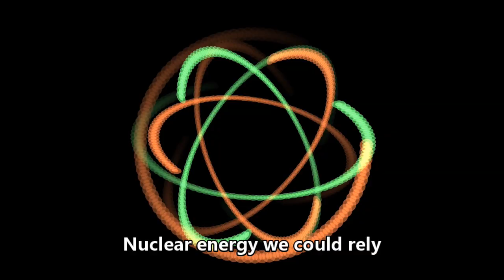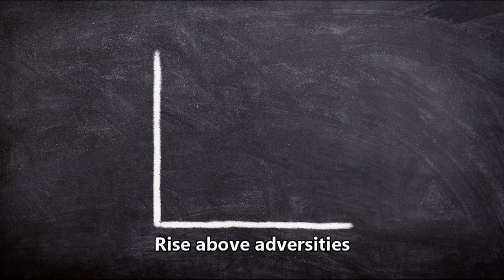Nuclear Energy For Better Life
Entry # 18
Sagittarius A
Region VI
Pavia National High School

Video Description:

Nuclear energy also works like any other energy. It is very powerful. But, if we use the power of education, we could harness its power to be used as a clean energy source that could save millions of lives.